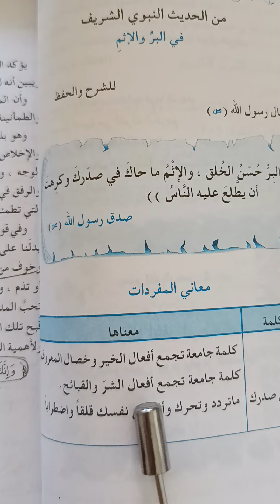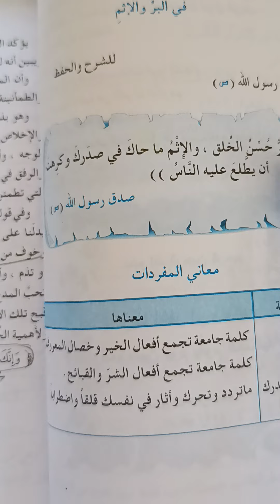حديث في البر والاثم إسلامية ثالث متوسط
قناة تعليم لكافة المراحل الدراسية